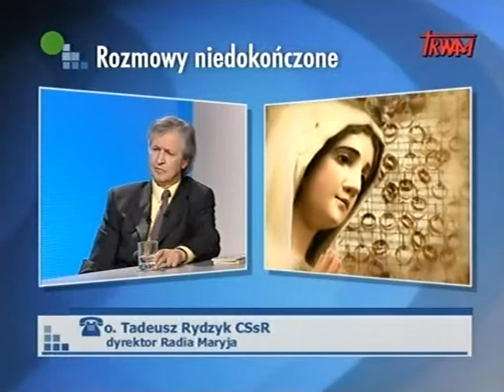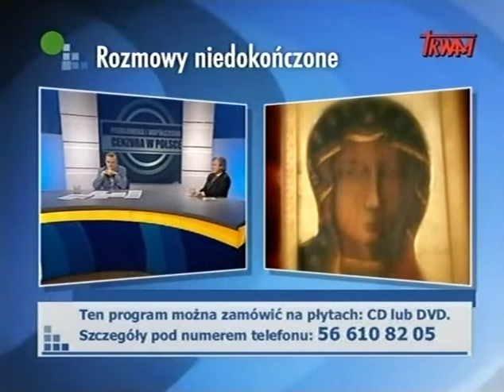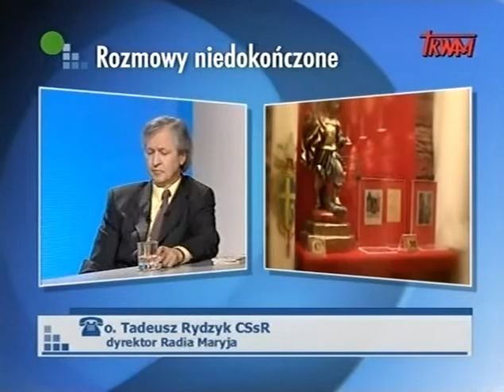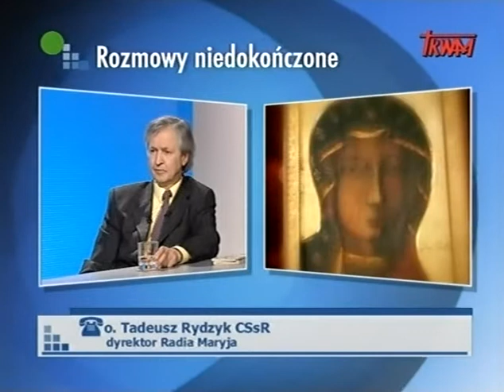Rozmowy niedokończone (5/7) - Peerelowska i współczesna cenzura w Polsce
Rozmowy niedokończone - Peerelowska i współczesna cenzura w Polsce
gośćmi programu byli: Piotr Szubarczyk, Tomasz Strzyżewski
program prowadził: o. Waldemar Gonczaruk